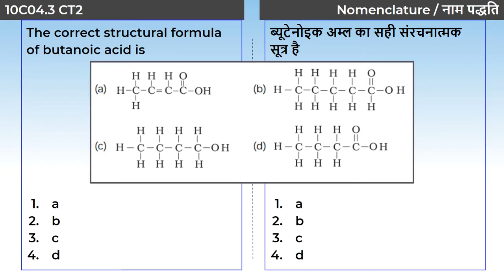8. 10C04.3 CONCEPT TEST 2